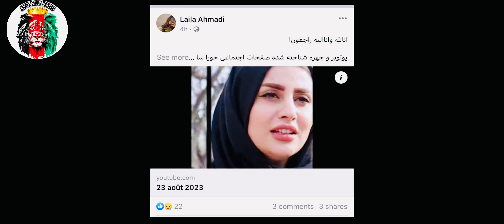قتل حورا سادات و چگونه گی قتل آن 2023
برای حمایت بیشتر از ما وارد لنک زیر شوید، حمایت شما برای ما زیاد مهم بوده و باعث پیشرفت ما خواهد گردید ، پس لطفا حمایت تان ره فراموش نکنین 🫶💙

قتل حورا سادات و چگونه گی قتل آن